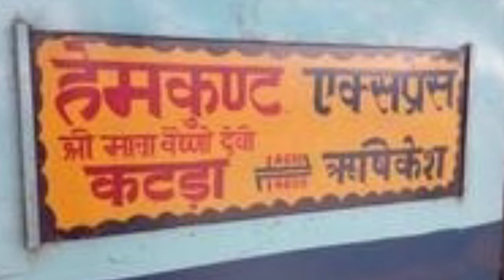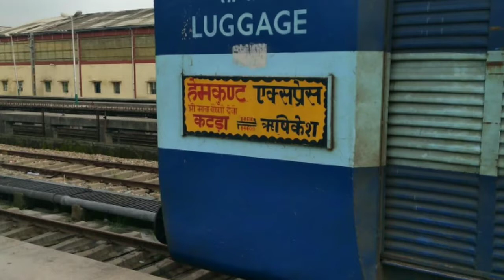train 14609 Rishikesh Shri Mata Vaishno Devi Katra Hemkunt Express train information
Train 14609 ऋषिकेश श्री माता वैष्णोदेवी कटरा हेमकुंट एक्सप्रेस भारतीय रेलवे की एक्सप्रेस टाइप की ट्रेन है जिसे नॉर्दर्न रेलवे जोन ऑपरेट करता है। हेमकुंट एक्सप्रेस एक डेली ट्रेन है। ट्रेन अपना सफर 636किलोमीटर को पूरा करने में 13घंटे और 55मिनट का समय लगती है ट्रेन की एवरेज स्पीड 46किलोमीटर प्रति घंटा है और मैक्सिमम स्पीड 110किलोमीटर प्रति घंटा है। हेमकुंट एक्सप्रेस के ऋषिकेश से श्री माता वैष्णोदेवी कटरा के बीच टोटल 19 स्टॉप्स है। ट्रेन में 21 कोच लगते है जिसमे से 2 सेकंड एसी कोच,3 थर्ड एसी कोच, 10 स्लीपर कोच,4 सेकंड सीटिंग कोच और 2 एसएलआर कोच लगते है इसमें पैंट्री कार का कोच नही लगता है। फिलहाल कोरोनाकाल में हेमकुंट एक्सप्रेस नही चल रही है।

Train 14609 Rishikesh Shri Mata Vaishno Devi katra Hemkunt Express is an express train of Indian Railway which is operated by northern railway zone. Hemkunt Express is a daily train from Rishikesh to Shri Mata Vaishno Devi katra. Train covers it's distance of 636km in 13hr and 55min with an average speed of 46km/hr and maximum speed of 110km/hr. From Rishikesh to Shri Mata Vaishno Devi katra train stops at 19 stations. During Covid19 outbreak train is suspended till further notice.